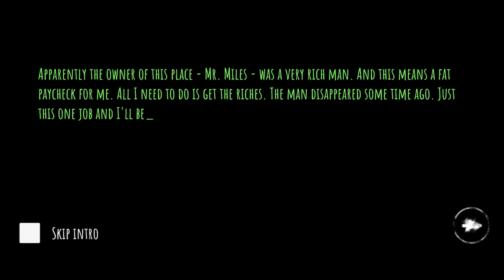Wojna Games: Let's Play Eyes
Eyes Horror & Coop Multiplayer